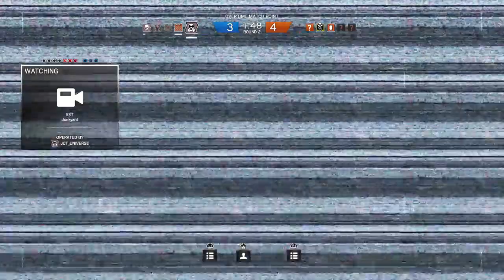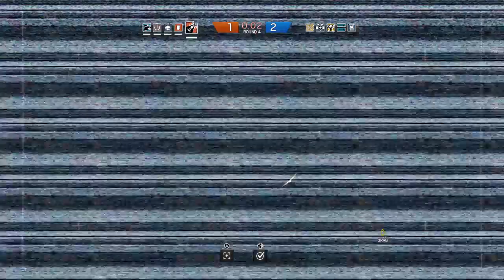Rainbow Six Siege Ranked Live:Operation Dust Line Live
What's up guys! Join me and let's have some fun.

PSN Gamertag: JCT_Universe